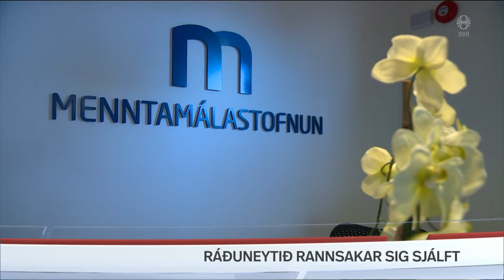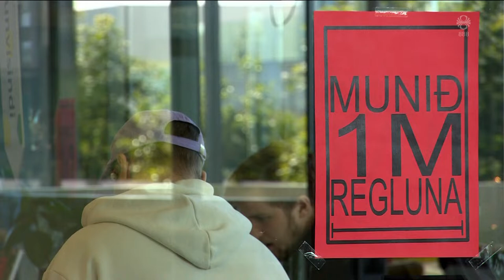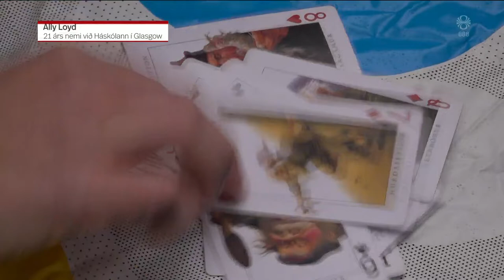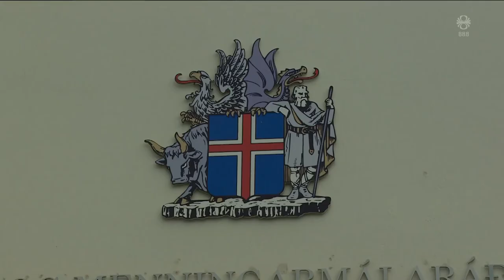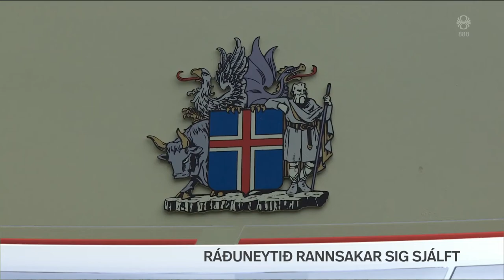Fréttir - 12. nóv 2021